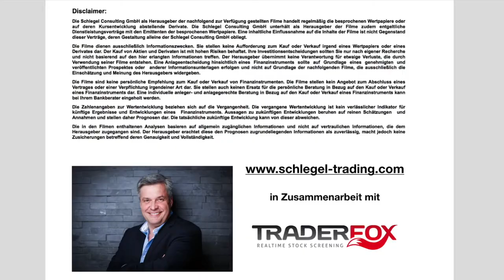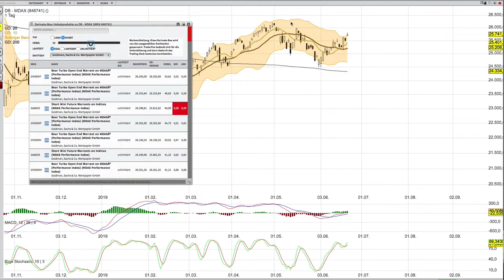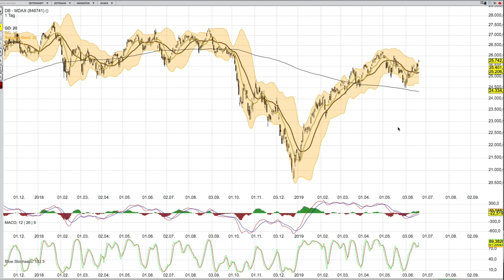MDAX Analyse per 20 Juni